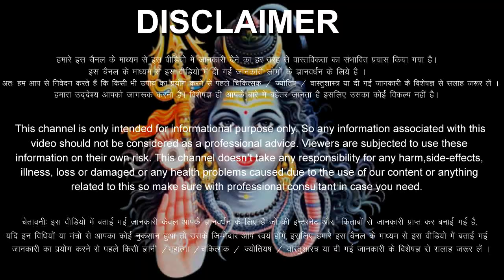धनु राशिफल 14 अगस्त 2023 सोमवार | Dhanu Rashi 14 August 2023 | Aaj Ka Dhanu Rashifal